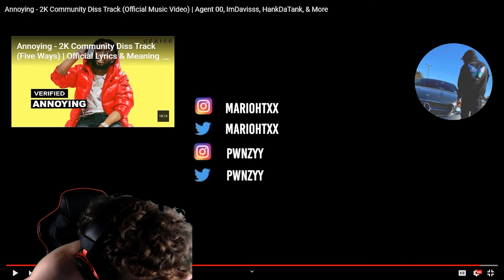Annoying 2K Community Diss Track REACTION!